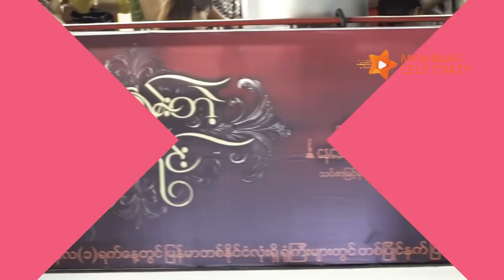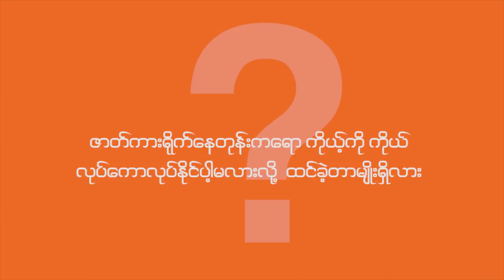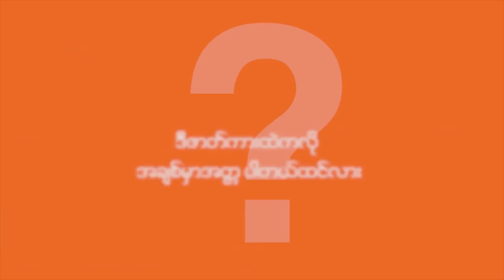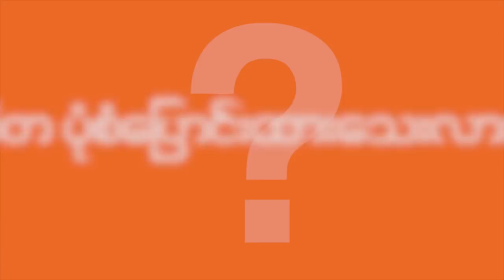ငါ့ကုိနမ္းတဲ့ မုန္တုိင္းရုိက္တဲ့အခ်ိန္ ဆုိက္ကုိေဖာက္တာလည္းရွိခဲ့တဲ့ ရဲရင့္ေအာင္